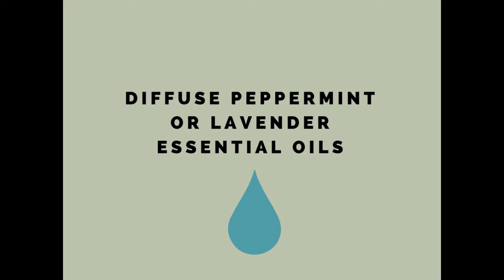Warhawk Wellness Tip-Headaches!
Need a headache cure? How about six headache cures? Watch this video, and learn some natural remedies for headaches.